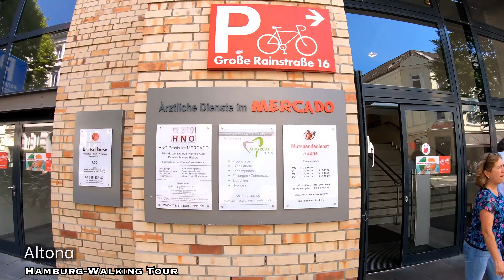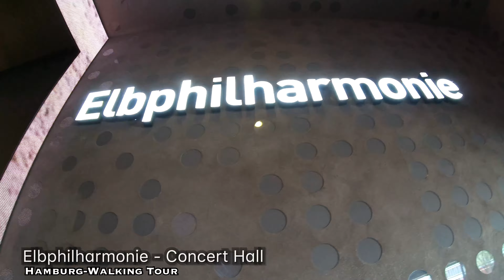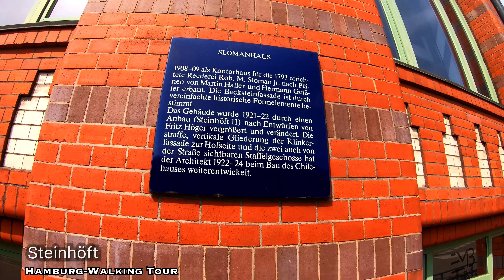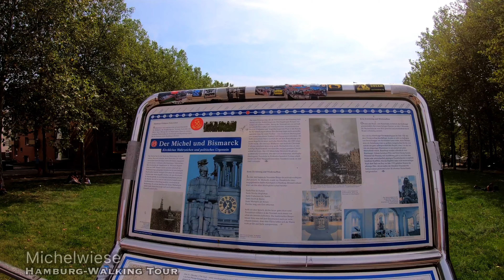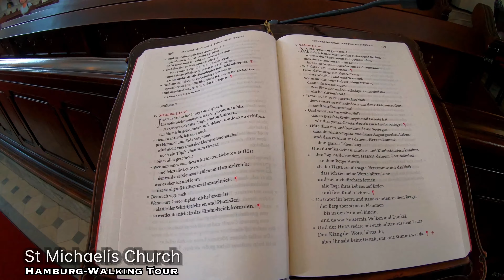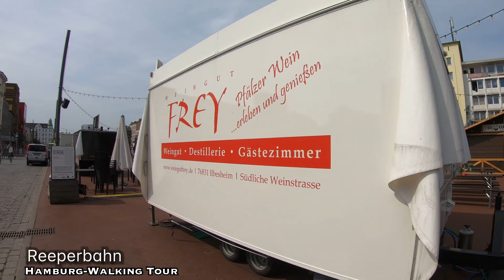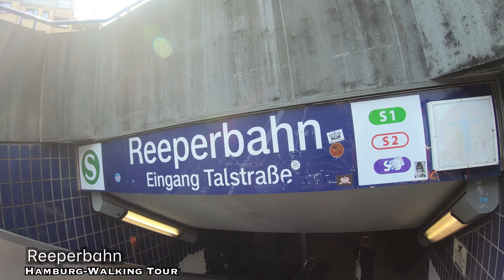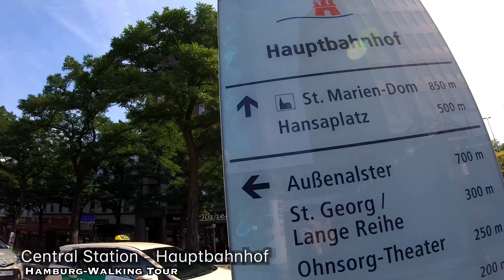Hamburg Walking Tour part 1 - 4K60 UHD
Hamburg Walking Tour part 1

Walk along with me around beautiful parts of Hamburg. Along this trip you can see the way people are living, beautiful architecture structures, a feeling of being part of it.
Bellow are the districts, which I filmed on my way, as following:

1. Altona
2. Am Sandtorkai
3. Elbphilharmonie
4. Walk from Am Keiserkai to St. Michaelis Church
5. Reeperbahn
6. Steindamm
7. Lange Reihe